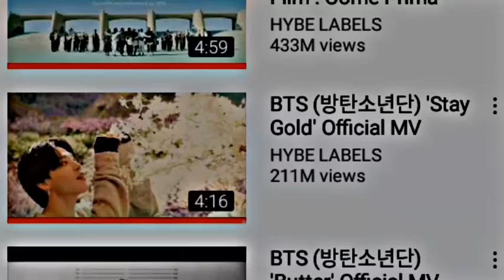Happy Birthday Taehyungaaaaahhhh🥰❤️